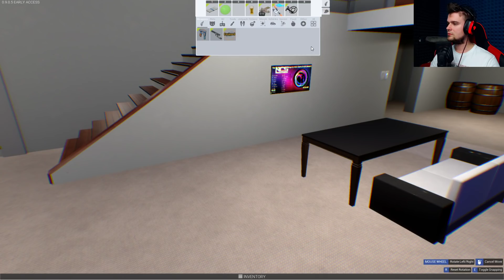MELANŻ U HUBERTA MOSZKI | Tower Unite [#38] | BLADII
Wróciły wyczekiwane imprezy u Huberta Moszki ;P
Zapraszam do oglądania ;)